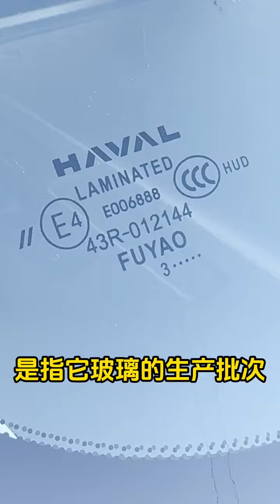挡风玻璃上的秘密，你知道吗#猜车